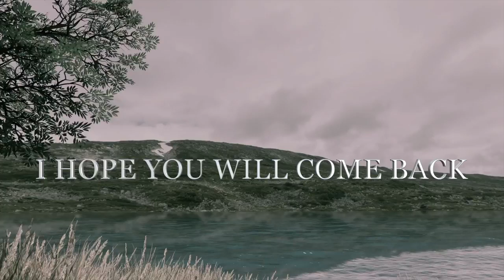Just Stay Forever by my Side Love Quotes